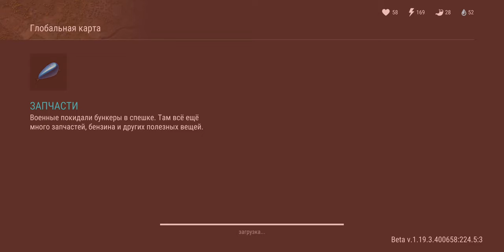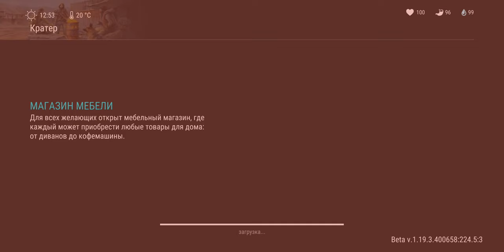Last Day on Earth: Survival - обзор игры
В этом видео я рассказываю основные сведения об игре Last Day on Earth: Survival. Это такой мини обзор игры.

P.S. Там в начале, когда я говорил про 80 людей, я имелл ввиду 80% людей.